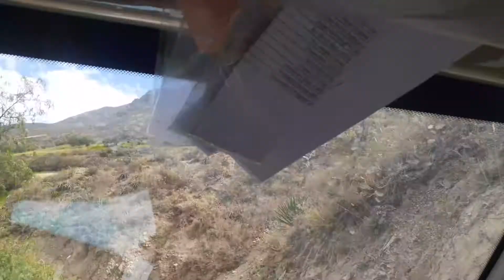evaristo vergaray vega ancoraca